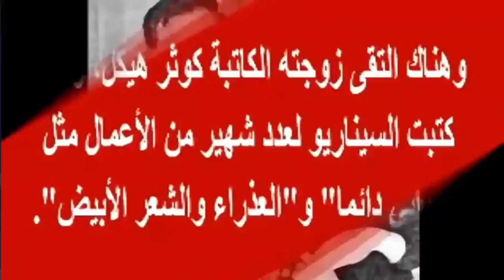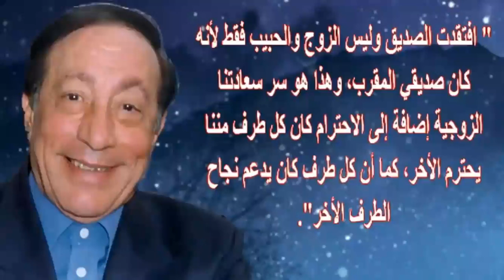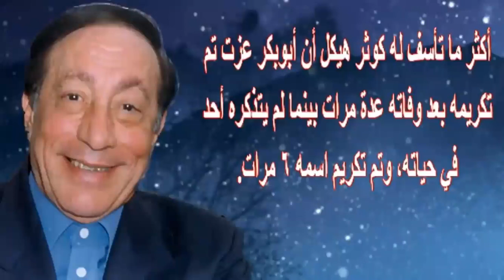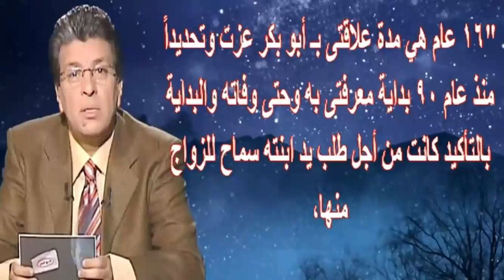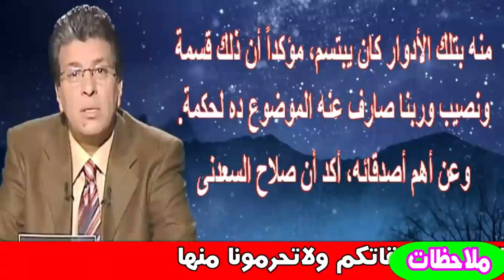أبو بكر عزت ورحيل الكاتبة الكبيرة زوجته مؤخرا تزوجا 41 سنة ولن تتخيل من هو زوج إبنتهما| اخبار النجوم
أبو بكر عزت (8 أغسطس 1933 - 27 فبراير 2006)، ممثل مصري مخضرم، من مواليد حي السيدة زينب الشعبي في مدينة القاهرة. درس بمدرسة الخديوية الثانوية التي تخرج منها الكثير من الفنانين المصريين، ثم التحق بكلية الآداب - قسم الاجتماع - وأخرج أعمالاً مسرحية وهو طالب بالجامعة وحصل على جائزة أحسن ممثل عام 1996 من مهرجان القاهرة السينمائي.

وُلد في 8 أغسطس عام 1933 بحي السيدة زينب، درس في مدرسة الخديوية، حصل على ليسانس الآداب قسم الاجتماع، واكتشف  موهبته الفنية من خلال المسرح المدرسي. تزوج من الكاتبة "كوثر هيكل" واستمرت 41 عاما، وانتهت برحيل عزت  ابنتاه "سماح" زوجة الطبيب خالد منتصر و"أمل" زوجة المخرج خالد الإتربي.

المهنة
بدأ الفنان أبو بكر عزت، مشواره الفني من خلال المسرح المدرسي وقدم مسرحية "الفضائح"، وخلال دراسة «أبوبكر» بكلية الآداب التحق بمعهد التمثيل، وتخرج فيه عام 1959، وفي العام نفسه، انضم «أبوبكر» إلى فرقة المسرح الحر، وشارك في عدة أعمال مسرحية، منها «الدخول بالملابس الرسمية»، و«دبور»، و«الدلوعة»، والعديد منها كما له رصيد درامي كبير، وشارك في عدة مسلسلات، أبرزها «الزوجة أول من يعلم»، و«كوم الدكة»، و«أرابيسك»، و«رأفت الهجان»، و«على نار هادئة»، وسينمائيًا شارك «أبوبكر» في أفلام «الهروب»، و«ضد الحكومة»، و«30 يوم في السجن» الذي لعب فيه دور «مدحت الشماشيري»، و«فوزية البرجوازية»، وغيرها.

رغم عدم أداء «أبوبكر» دور البطولة في أي عمل فني إلا أنه قال: «أنا مش حاسس بأي ظلم.. بالعكس أنا واخد أكتر من حظي كمان».

في مايو 2002 صرح أبوبكر عزت لصحيفة «البيان» الإماراتية أنه ملّ من أدوار «الباشوات ورجال الأعمال وزير النساء والشرير خفيف الظل»، وهو ما دفعه حينها للمشاركة في مسلسل «شعاع من الأمل»، وجسد شخصية «عمدة في الريف»، وشارك «أبوبكر» في أعمال فنية عدة من تأليف زوجته كوثر هيكل، ومع توقفه عن ذلك أوضح أن السبب يأتي في أن المخرجين لا يختارونه للمشاركة، لأن زوجته عندما تكتب الشخصيات لا تدوّنها له.

أرجع «أبوبكر» سبب ابتعاده عن المسرح إلى أن الكوميديا أصبحت «مهنة من لا مهنة له»، حسب تعبيره، موضحًا في حواره لـ«البيان» أنه فور تركه العمل فيه تبعه كلٌّ من فؤاد المهندس ومحمد عوض، لكنه استدرك وقال: «باستثناء عادل إمام ومحمد صبحي وسمير غانم، الذين ينحتون في الصخر حفاظًا على استمرار اللون الكوميدي في مسارحنا».

تو في أبو بكر عزت بعد أن أصيب بأزمة قلبية حادة خلال توجهه لموقع تصوير أحدث مسلسلاته "ومضى عمري الأول" وتو في فور وصوله إلى مستشفى الصفا بحي المهندسين عن عمر يناهز 73 عاماً قدم خلالها الكثير من الأعمال الفنية.

أعماله
قدم أبو بكر خلال مسيرته الفنية العديد من المسرحيات والأفلام و المسلسلات ومنها الإذاعية، كذلك السهرات التلفزيونية.

مسرحياته
سنة مع الشغل اللذيذ
الدبور
المفتش العام
مسرحية الزوج العاشر
مسرحية سلفني حماتك
عريس في اجازة
حركة ترقيات
ذات البيجامة الحمراء
قصر الشوق
زوجات وأزواج (البروش)
الدخول بالملابس الرسمية
علي جناح التبريزي وتابعه قفة
مسرحية عريس في اجازة
حماتي والمنديل
لو كنت حليوة
مسرحية يا بخت الأطرش
مسرحية سكر زيادة
مسرحية بداية ونهاية
مرحبا الزيارة انتهت
مسرحية العالمة باشا
السينما
1990
المرأة والساطور 1997
الرجل الشرس 1996
الزمن والكلاب 1996
لصوص خمس نجوم 1994
دموع صاحبة الجلالة1992
ضد الحكومة 1992
الهروب 1991
الإمبراطور 1990
1980
أصدقاء الشيطان 1988
الفلوس والوحوش 1988
المتمرد 1987
القطار 1986
المخبر 1986
امرأة متمردة 1986
رجل قتله الحب 1986
عذراء وثلاثة رجال 1986
فوزية البرجوازية 1985
المطارد 1985
قمر الليل 1984
كلاب الحراسة 1984
لك يوم يا بيه 1984
الاحتياط واجب 1983